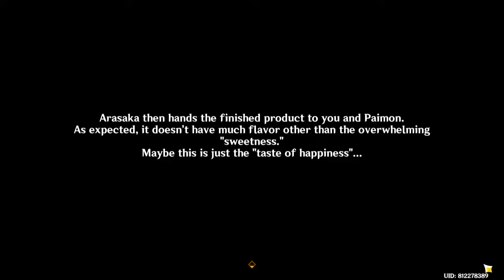Cooking, a Pleasant Memory-Aranyaka-Unwavering Culinary-Dream Nursery-Children of the Forest-Genshin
Cooking, a Pleasant Memory is a World Quest in the series An Unwavering Culinary Dream.

00:00 Intro
00:10 Look for Arasaka
00:48 Approach the Aranara by the Zaytun Peaches
Interact with the Zaytun Peaches or Arasaka will ignore you.
03:06 Head to Gandharva Ville and look for someone "with a bulge on their back"
03:34 Talk to the person "with a bulge on their back"
04:38 Give the sugar to Arasaka